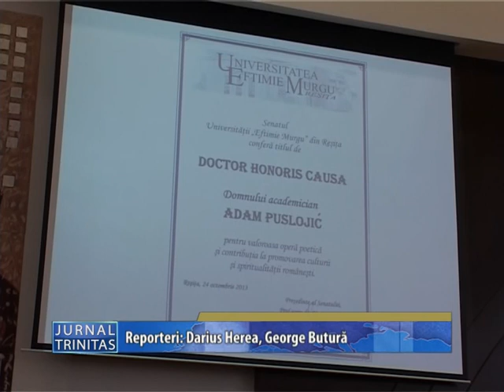Recunoastere academica pentru poetul Adam Puslojić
Joi, 24 octombrie, în Aula Magna a Universităţii „Eftimie Murgu" din Reşiţa, a avut loc festivitatea de acordare a titlului de Doctor Honoris Causa academicianului Adam Puslojić